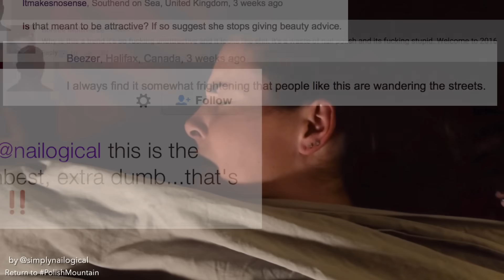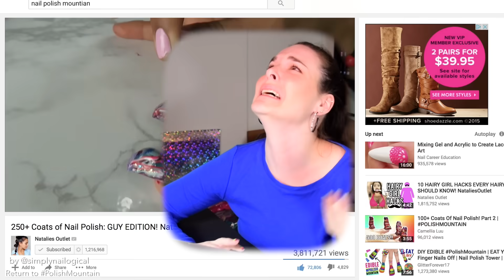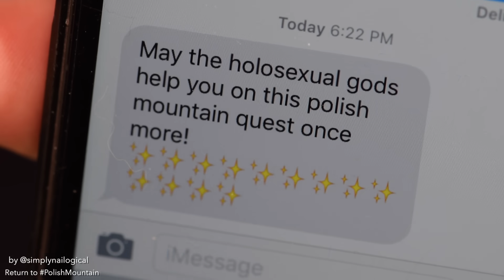Return to POLISHMOUNTAIN | The Clear Adventure | 100+ Coats of Nail Polish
After the Internet went a little crazy (they are crazy, not me) I decided I must RETURN TO POLISH MOUNTAIN!! This time with a twist, based on suggestions from you guys! Shoutout to all the people who know how to have a little fun before they die!

♥ Quick-dry glossy top coat
♥ Black light top coat
♥ Holo top coat

♡How NOT to Stamp♡
It appears I can't do lots of nail things:

♡WTF ARE BUBBLE NAILS:♡
Don't ever do this to your nails:

I film my videos with this camera
This 105mm macro lens
This 17-50mm lens